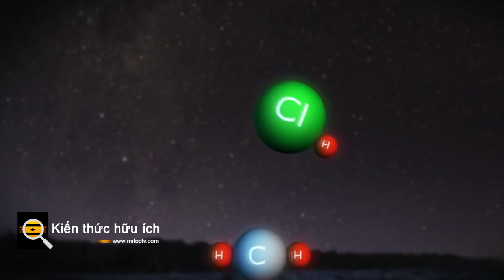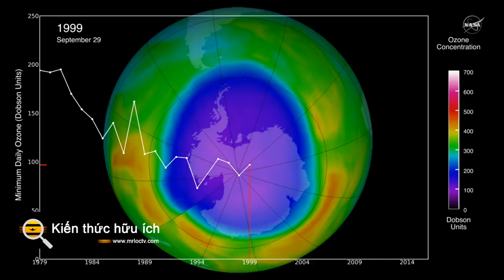Dự đoán tầng ozone sẽ thay đổi trong tương lai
Theo các mô hình, sự gia tăng khổng lồ của CO 2 trong khí quyển sẽ khiến nhiệt độ toàn cầu tăng 0,85 ° C (1,53 ° F) vào năm 2100, theo các mô hình. Đó là trên đỉnh Trái đất nóng lên có thể gặp phải do phát thải CO 2 và các khí nhà kính khác trước đó và dự kiến , cũng như 1,7 ° C (3,06 ° F) của sự nóng lên trực tiếp do tăng phát thải CFC trong kịch bản này.

Nhưng làm thế nào chúng ta biết được viễn cảnh “thế giới tránh” này giống như thế giới sẽ tồn tại nếu không có Nghị định thư Montreal? Nhóm nghiên cứu đã kiểm tra các mô hình của họ dựa trên dữ liệu lịch sử do vệ tinh NASA thu thập và các dữ liệu có sẵn khác từ các đối tác của NASA.

Ví dụ, họ xem xét mức độ ôzôn được ghi lại bởi Thiết bị Giám sát Ôzôn (OMI) trên vệ tinh Aura của NASA và so sánh chúng với những gì các mô hình 'dự đoán' sẽ xảy ra.

 Những gì đã xảy ra trong mô hình rất gần với những gì thực sự đã xảy ra trong quá khứ, khiến các nhà khoa học tin tưởng rằng mô hình của họ có thể dự đoán chính xác những gì có thể xảy ra trong tương lai.